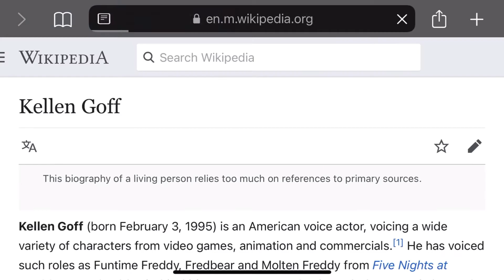When Diavolo (DUB) And Funtime Freddy Have The Same VA (Kellen Goff)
Ez funtime diavolo